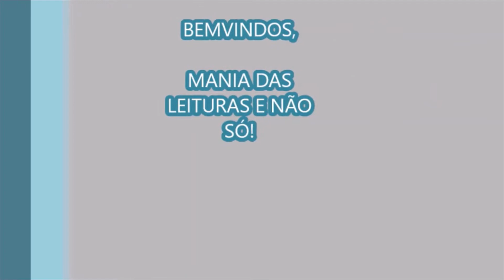Memórias de Um Escravo Americano, Frederick Douglass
Em 1845, a Narrativa da Vida de Frederick Douglass foi publicada como as memórias de um jovem de vinte e sete anos que, durante sua vida, passou da condição de cativeiro em Maryland para o posto de um dos grandes porta-vozes do abolicionismo. Douglass, mais tarde, ainda se tornaria um grande diplomata, intelectual internacional e primeiro candidato negro à vice-presidência de seu país.